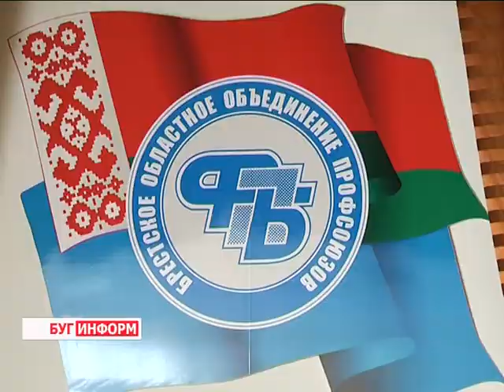2016-05-12 г. Брест. «Умельцы Брестчины». Новости на Буг-ТВ.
Торжественная церемония награждения победителей областного конкурса профессионального мастерства «Умельцы Брестчины» прошла сегодня в городе над Бугом. Мероприятие, организованное Брестским областным объединением профсоюзов, представляет собой своеобразный финал ранее проведенных конкурсов, которые состоялись среди представителей наиболее массовых профессий. Сколько победителей в юбилейном пятом по счёту конкурсе было награждено дипломами и призами расскажет Виктория Драгобецкая.